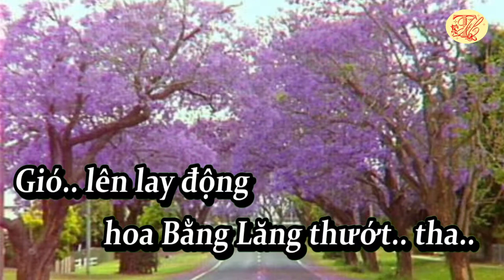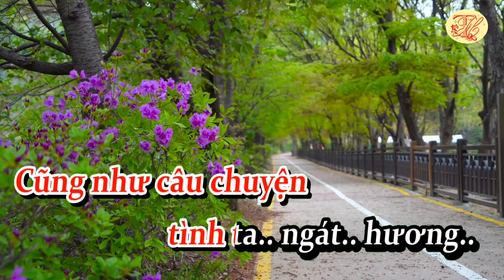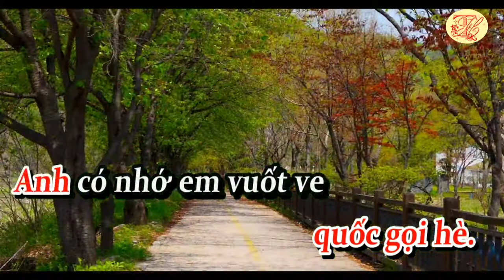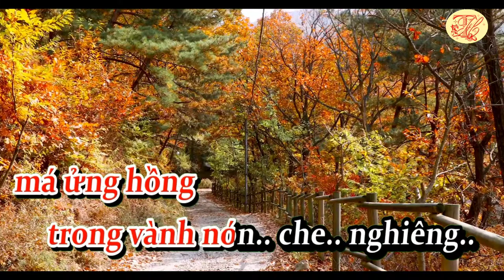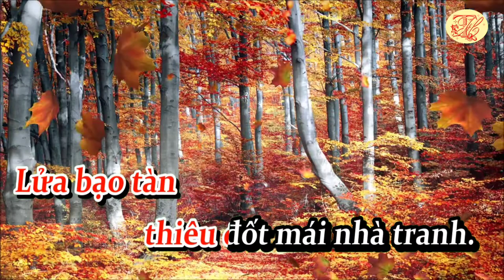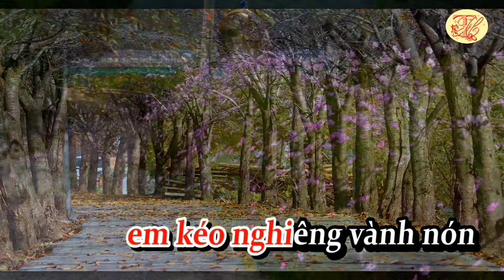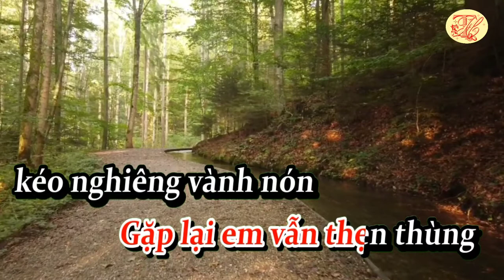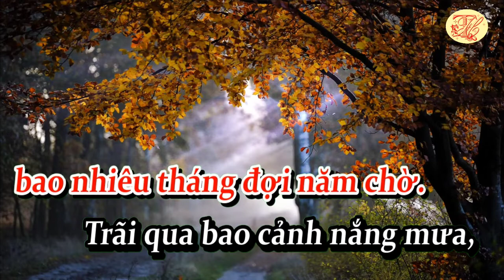Karaoke Vọng cổ Hoa tím Bằng Lăng - dây đào - Nhạc hay - Dễ Hát - Thanh Hồ Karaoke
Karaoke Vọng cổ Hoa tím Bằng Lăng - dây đào - Nhạc hay - Dễ Hát
Bài Vọng cổ Hoa tím Bằng Lăng do 2 đồng tác giả sáng tác, lấy tên là Linh Châu (theo Mặc Tuyền, ông đã ghép tên người bạn văn Mai Linh với tên vợ Ly Châu để thành bút danh Linh Châu). Bài vọng cổ xuất hiện lần đầu vào năm 1977 trên Đài Tiếng nói nhân dân TPHCM. Chính xác ra thì bài này do nhà văn Mặc Tuyền sáng tác, sau đó trao cho người bạn văn Mai Linh chỉnh sửa cho thật "vọng cổ" rồi giao cho Hội Nghệ sĩ sân khấu TPHCM phát hành.
Câu chuyện rất hay nhưng khá dài, Quý vị có thể xem thêm ở đây